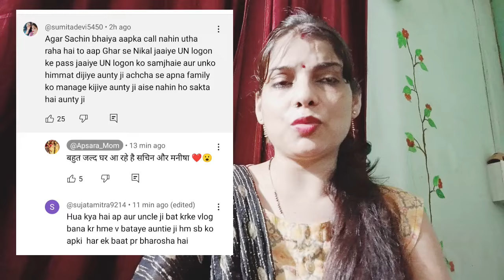sachin manisha के डाइवोर्स पे prince raj की माँ क्या बोली | sachin manisha vlogs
Sachin manisha सच में ले रहे है डाइवोर्स | sachin manisha vlogs | prince raj and mom | apsara mom

Sachin manisha क्या अपना channal बंद करेगे | sachin manisha vlogs | prince raj and mom | apsara mom

‎@SachinManisha   sachin ने prince ranjana को लेके सचाई बताई ‎@Apsara_Mom  ‎@princerasjndmom

topic..
prince ranjana ghar chhod के क्यों जाते है sachin prince की mummy kya boli sachin ki insta I'd delete sachin me prince ranjana ki sachai batao kyu ghar chhod ke gaye yahan ka ismein aap log ke sang batane wali Hun ki Anshu ki shaadi ki sacchai Sachin Raj family Manisha family and Prince Raj mom Apsara mom ke bare mein एक-एक sach batane wali Hun ki Anshu ki shaadi ka vidhi Vidhan ke sath hua receptionist kya hai shaadi kisne kiya reception kisne kiya Anshu ka kanyadan Anshu ka reception pay pahunch gaye Anshu ka reception kaise hua kanyadan kaise hua kaise kya hua Sachin aur Manisha ka video Manisha Sachin ke bare mein main ek ek baat aap logon ke sath share karne Wale Prince aur Anjana ki sacchai Prince Anjana ne kya kiya kaise kiya

Manisha aur Anjana ki ladai mein Kaun Sahi Kaun galat devrani jethani mein kaun Sahi hai Kaun galat Prince galat ya Sachin galat uski man galat Kaun galat Kaun Sahi sab kuchh main aapko is video mein batane wali hai ki Anshu ki shaadi ka vidhi Vidhan ke sath shaadi Ho Gaya Anshu ka bridal look kaisa lag raha tha Anshu Anshu Anshu